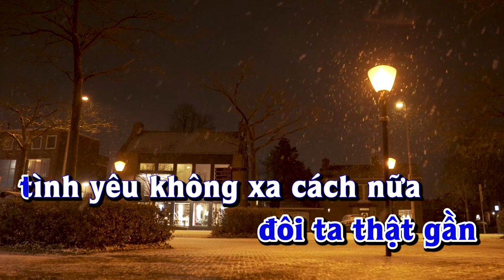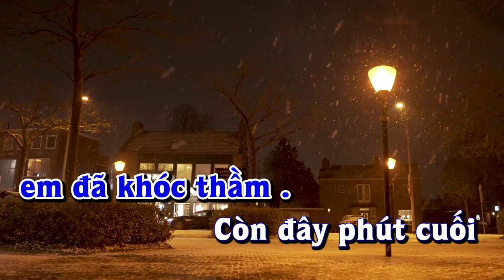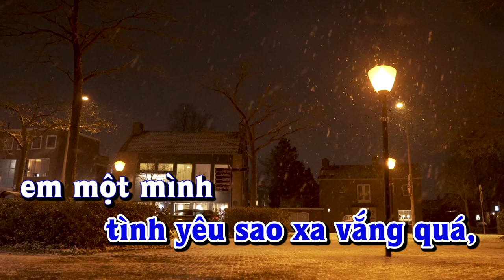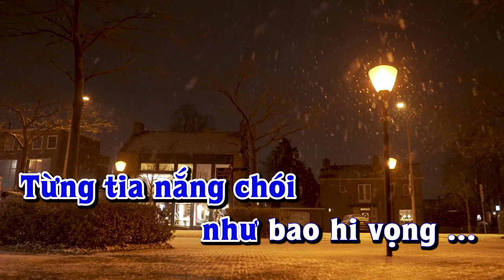Karaoke - CON ĐƯỜNG TÌNH (Boule Vard) Tone Nam | Lê Lâm Music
Lê Lâm Music KaraokeCONĐƯỜNGTÌNH(BouleVard)ToneNam
KaraokeNhạcSốngCONĐƯỜNGTÌNH(BouleVard)ToneNam